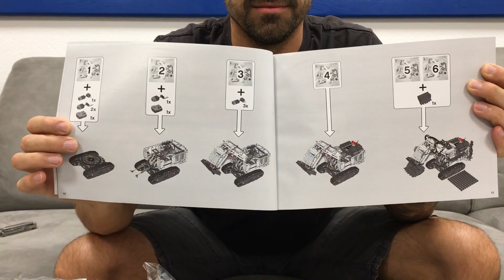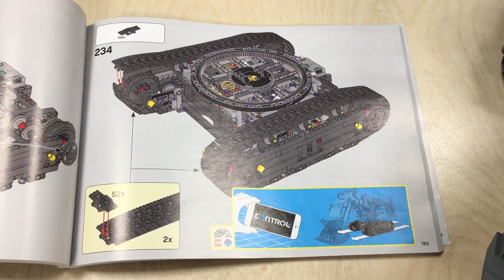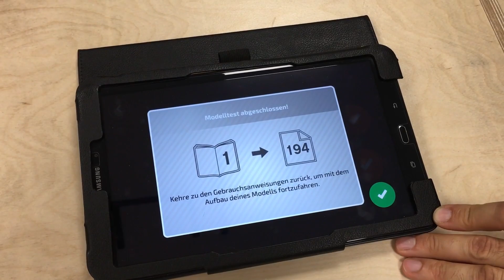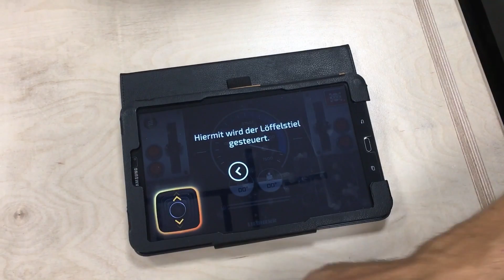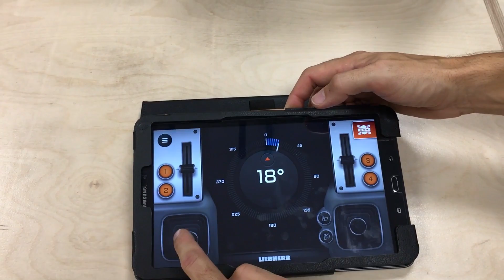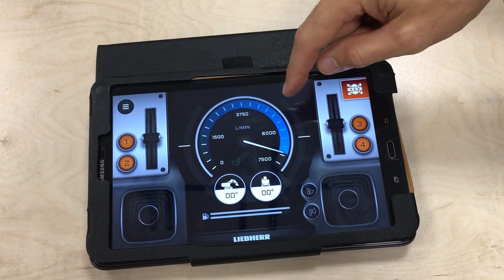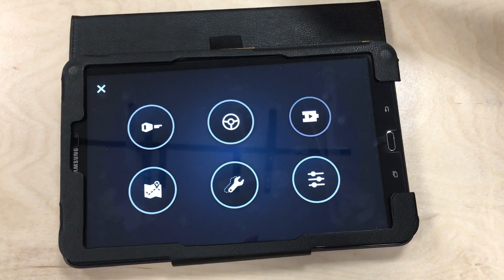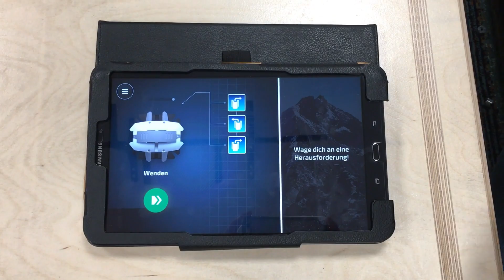LEGO Technic 42100 Liebherr Bagger R 9800 im Review: RIESIG!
Der LEGO Technic 42100 Liebherr Bagger R 9800 im Review

Vielen Dank an die LEGO Group, die uns dieses Set für unser Review zur Verfügung gestellt hat. Der Artikel gibt jedoch ausschließlich meine persönliche Meinung wieder.